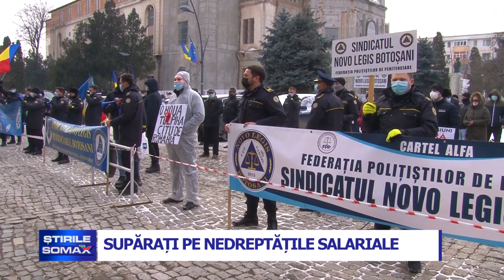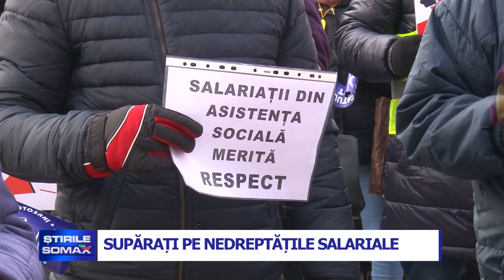SUPARATI PE NEDREPTATILE SALARIALE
Supăraţi de nedreptăţile salariale sunt şi poliţiştii de penitenciare şi cei de frontieră, dar şi lucrătorii din asistenţă socială. După ce sindicaliştii din cadrul IPJ Botoşani şi cei din cadrul Sindicatului Național al Polițiștilor de Frontieră au ieşit în stradă, a urmat rândul poliţiştilor de Penitenciare şi cei de Frontieră să îşi ceară drepturile prin protest.